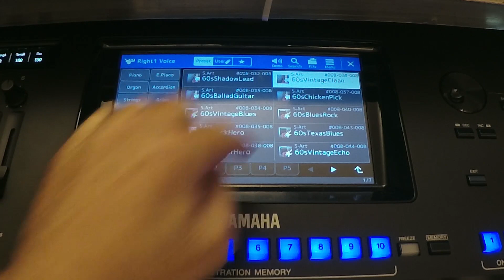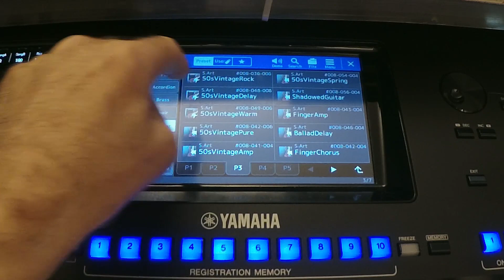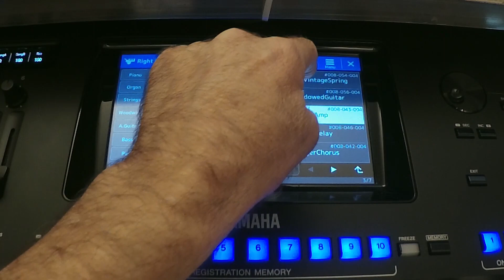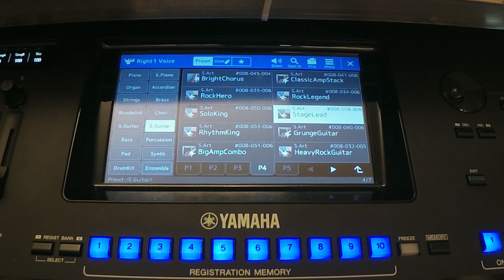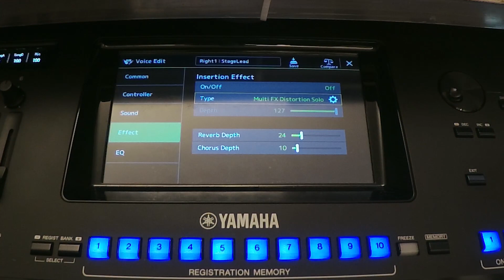Genos Hiden Guitar Sakrivena Gitara